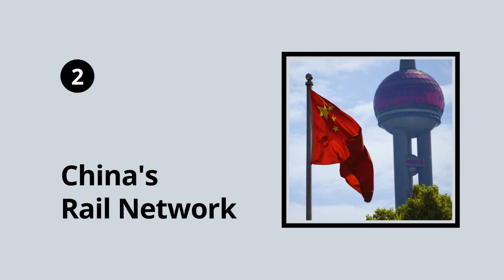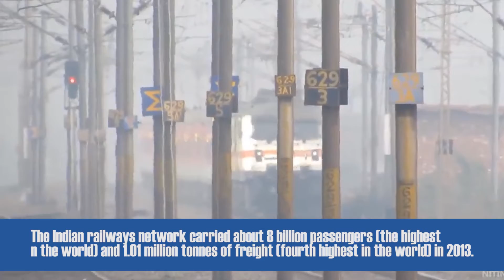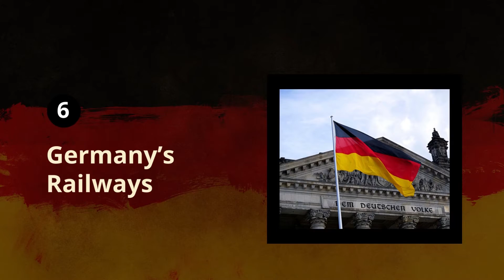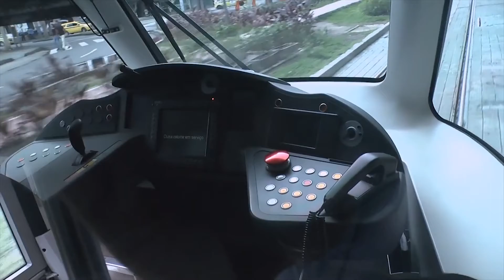10 LONGEST Railway Networks in the World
In this video:
10 LONGEST Railway Networks in the World
00:07 United States Railways, 250,000km.
00:57 China Rail Network, 100,000km.
01:57 Russian Railways, 85,500km.
02:49 Indian Railways, 65,000km.
04:02 Canadian Railways, 48,000km.
04:54 Germany’s Railways, 41,000km.
05:56 Australian Railways, 40,000km.
07:04 Argentina’s Rail Network, 36,000km.
08:11 France Railways, 29,000km.
09:20 Brazil Railways, 28,000km.